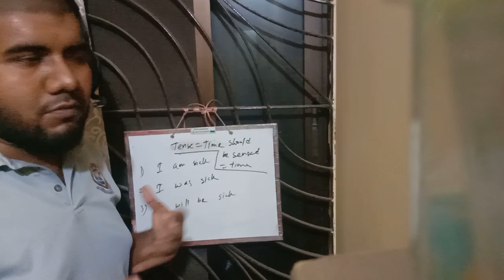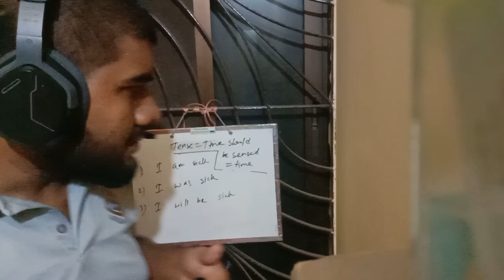Tense is like time should be sensed.